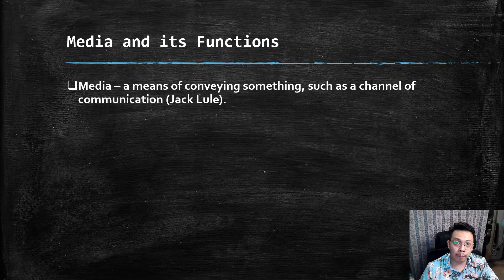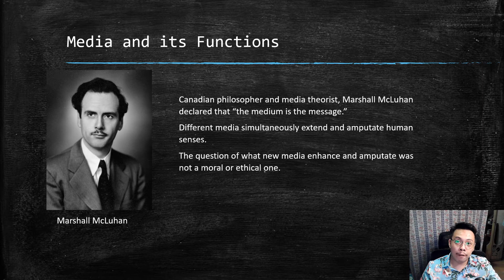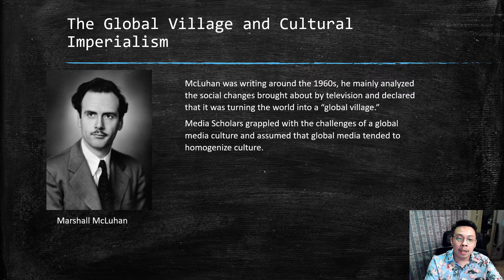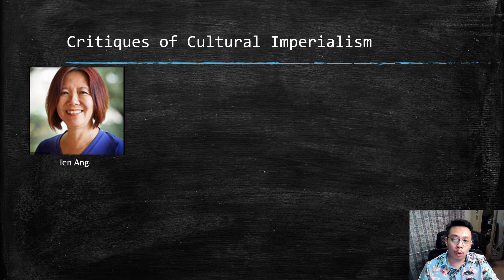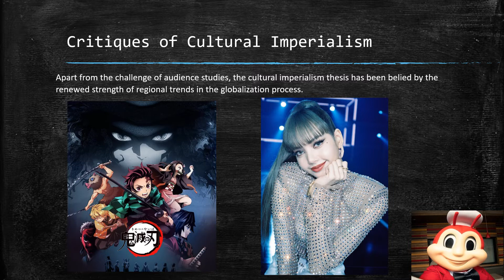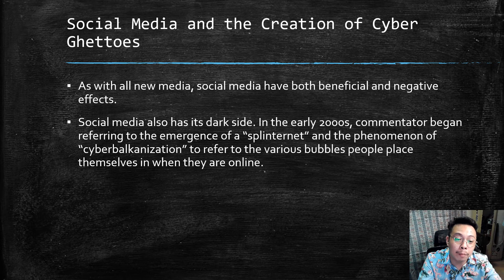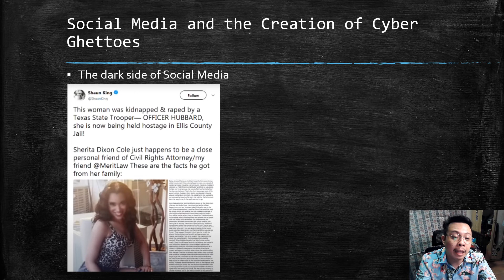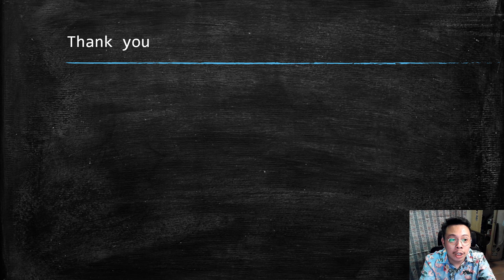Media and Globalization